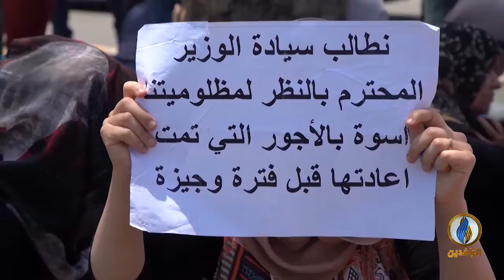مع_الناس | احتجاجات موظفي وعقود الموارد المائية